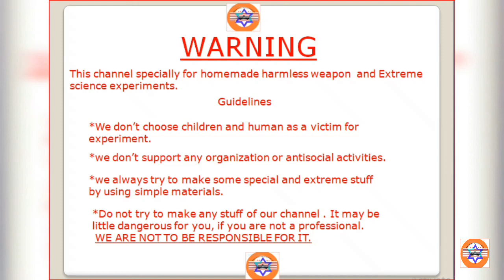Homemade powerful gun ||how to make a powerful gun at home ||tavor rifle.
How to make armard veical with RPG. .

How to make a powerful Artillery gun. ..

Missile launcher

How to make a tavor rifle. ...

How to make a sniper rifle. ...

How to make powerful electric cannon .

How to make a m4 carbine with grenade launcher. ...

Make a main gun for destroyer and carrier. .

Ak 47.

Homemade amazing firework. .

Homemade rocket launcher. ...

Homemade cannon with wireless control system.

Made a hovercraft at home. ..

What  happens if we detonate some gunpowder under the water. .

HOMEMADE  ROV.

Homemade armored ROV. .

Homemade armored RC car. ... mk 2

Homemade powerful Artillery gun mk2...

Homemade accuracy International weapon system.

Ak 203.

How to make UGI ..

Tavor mk 2...

Underground missile silo. .

Homemade home defence system. ..

Big cardboard artillery gun. .

Ww1 cannon. Big cannon. .

Homemade wrist dart gun. ...

M4A1 .homemade cardboard skyshot gun.